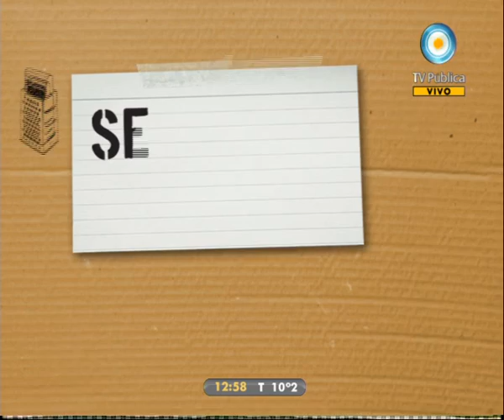Cocineros argentinos - 05-07-11 (6 de 6)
Compartimos una parrillada de vegetales; mil opciones de recetas servidas en su propio recipiente: pastel de pollo y choclo en calabaza, morrones rellenos con salsa blanca y carne picada, y barquitos de berenjena a la napolitana con salchicha parrillera; paleta rellena con salame; tortilla de lentejas, pimientos y panceta; y cocadas bañadas en chocolate rellenas de dulce de leche.